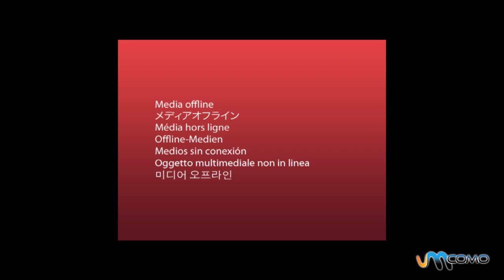Desenhando um gato realista a caneta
Neste vídeo vamos desenhar um gato realista apenas com uma caneta. Esta curioso? Então veja aqui o nosso vídeo e siga você mesmo os passo para fazer um igual.

No nosso canal geral podes encontrar tudo o que te lembres de fazer, aprender, curtir e aconselhar. Em umComo mostramos-te como fazer desenhos, maquiagens, jogos infantis, conselhos de decoração, música, idiomas, experimentos, artes manuais, danças e muito mais coisas.